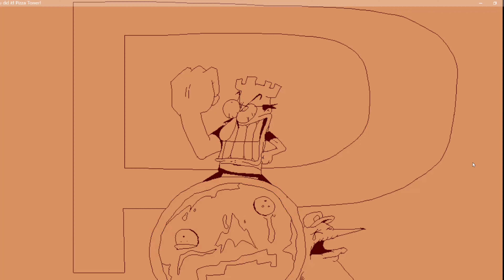Beating Wasteyard lap 3 and 4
yep i did